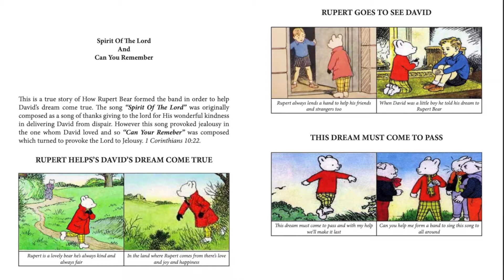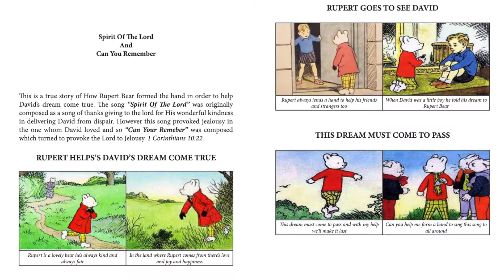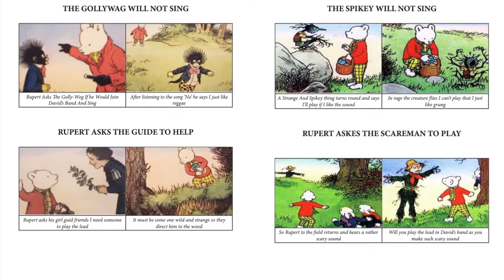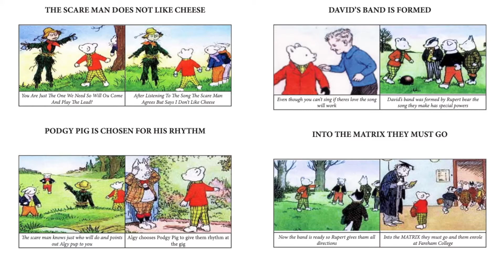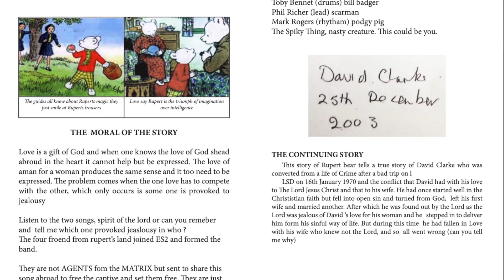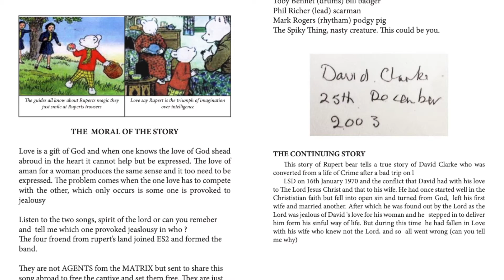Rupert Bear Helps David's Dream Come True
This introduces the story of Rupert Bear, who helped David's dream come true